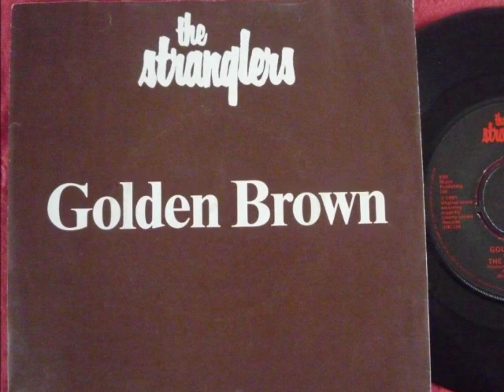THE STRANGLERS - GOLDEN BROWN (HIP-HOP REMIX BY BOTOH)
This is a remix (Hip-Hop beat) of "The Stranglers - Golden Brown" produced by botoh from Germany in 2010. Oh yea, I am botoh. Enjoy!